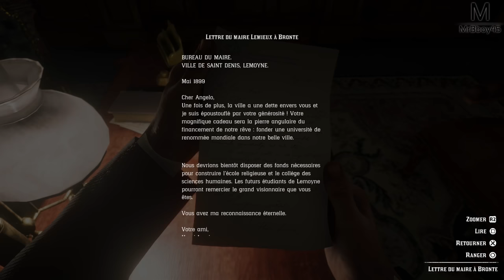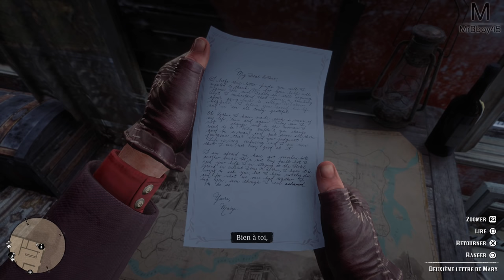Red Dead Redemption 2 : Soirée avec Le Maire | Episode 20